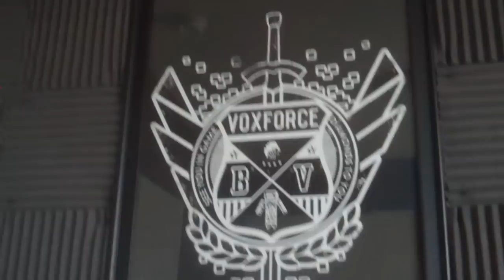BREAK ALL THE THINGS! - BEBOP VLOG SUNDAY!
for the cutout!

Fan Mail (To be in the "PO Vox" Videos)
BebopVox